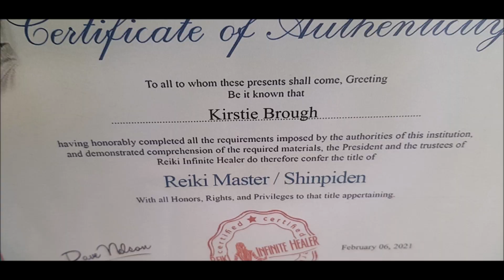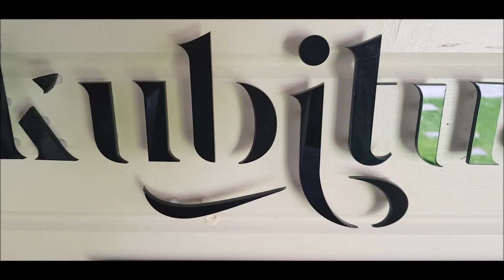MY FIRST REIKI SESSION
I had my first Reiki session with Kubitual and it was the most relaxed I have ever felt, it was AMAZING,  I feel so energised and all my stress has gone! I will 100% be having more Reiki!!!